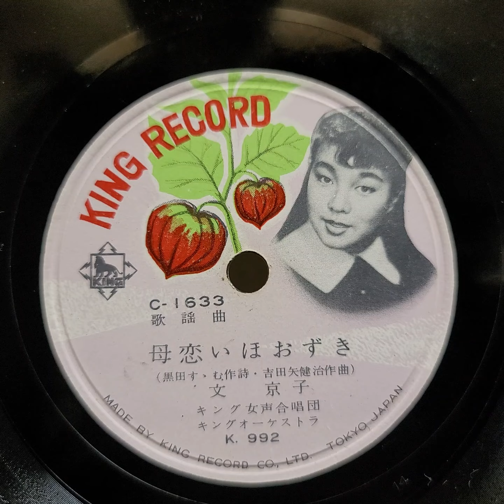文 京子 ♪母恋いほおずき♪ 1958年 78rpm record. Victor VV 1 - 90 phonograph